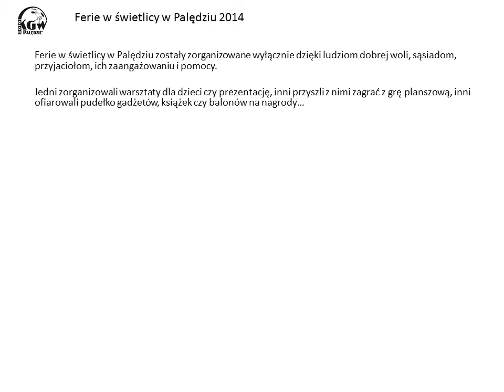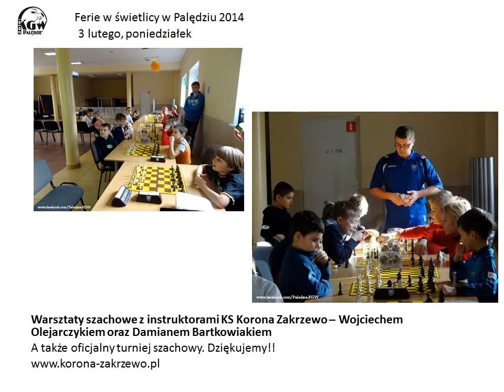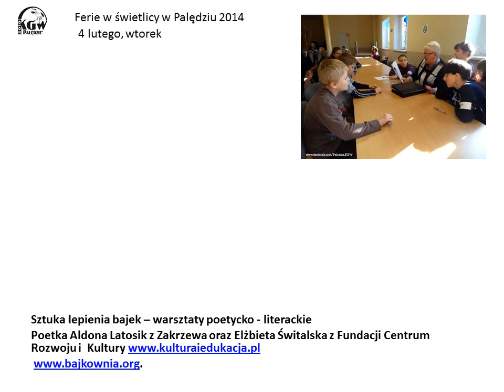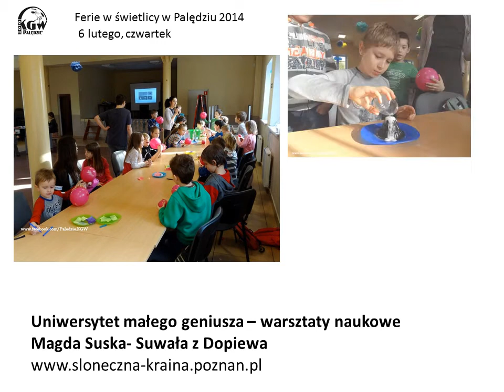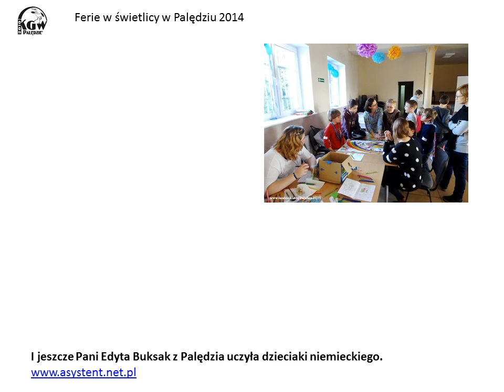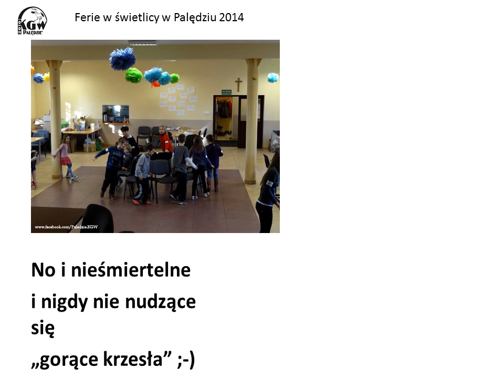Ferie zimowe w świetlicy w Palędziu 2014 - relacja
Prezentacja - relacja  z "Ferii zimowych w świetlicy w Palędziu 2014"
3 - 14 lutego 2014r.

Inicjatywa Koła Gospodyń wiejskich w Palędziu oraz sołtys Palędzia.
Edycja czwarta.